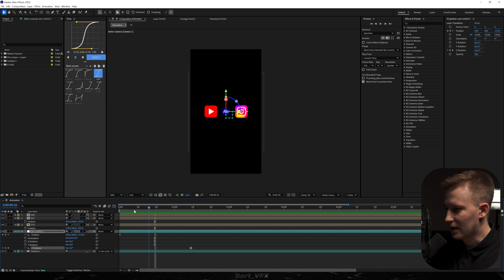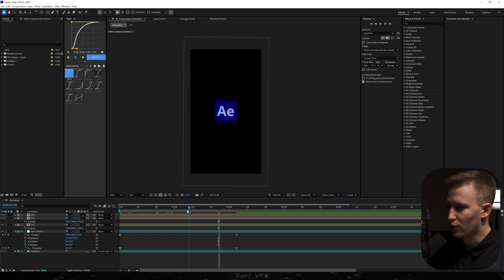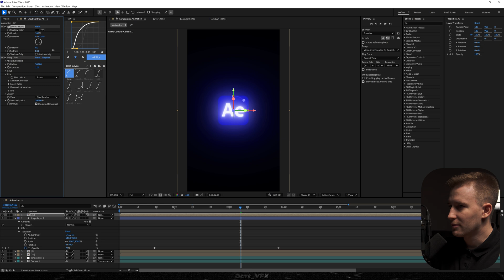Emphasize Assets with that Glow Technique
What’s up guys! In this tutorial, I'm sharing how to emphasize logos with glow in Adobe After Effects.

[Autopromotion]